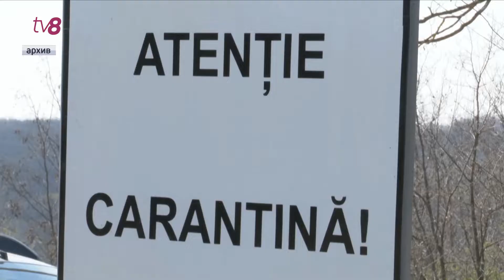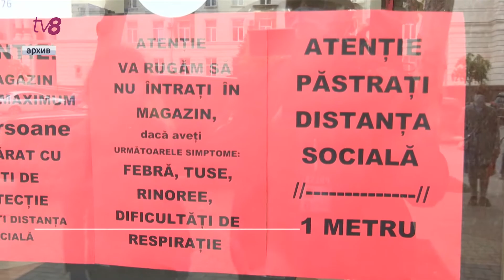ЧП в сфере общественного здоровья для 26 административно-территориальных единиц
Одновременно с увеличением числа инфицированных COVID-19 в нашей стране власти решили продлить чрезвычайное положение в области общественного здоровья. С 1 октября оно будет действовать в 26 административно-территориальных единицах, в том числе в Кишинёве и Бельцах. Везде присвоем красный уровень опасности. В 11 районах сейчас действует «оранжевый» код, и только в одном, Леова, – «жёлтый». Для попавших в красную зону меры, которые необходимо соблюдать, ужесточатся.